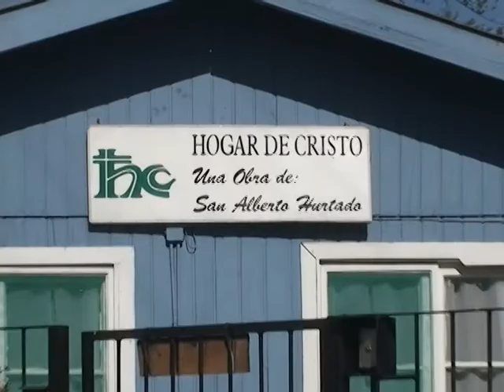Hogar de Cristo Sn. Fdo. recibió donación en ropa de invierno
Casa de acogida del Hogar de Cristo sede San Fernando recibió importante donación en ropa nueva por parte de las Damas Rotarias de la ciudad, encabezadas por su actual presidenta y, además, esposa del comandante del regimiento, Maria Cecilia Segel de Arevalo.
Dicha ayuda constó de polerones, calcetines, guantes y calzoncillos largos, los que harán un invierno más llevadero a los abuelitos e indigentes que allí se hospedan o pásan por alimento a diario.